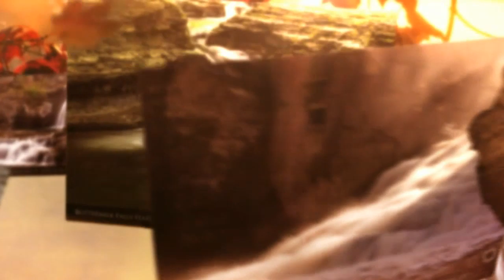Waterfalls of the Finger Lakes Trailer - Music by Jeff Oster and William Ackerman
This was the trailer for the iPhone app, "Waterfalls of the Finger Lakes," which featured the beautiful photography of nature photographer and my Ithaca (NY) High School classmate, John Naegely.

As for the music, I met Jeff Oster (plays flugelhorn) through Pandora and he agreed to license two songs to me for the use in my app. This particular track, "On One Knee," was co-written by famed guitarist, producer, and Grammy Award winner William Ackerman (Windham Hill, Imaginary Road). The original song also features Philip Aaberg on piano. My only wish was that it was downloaded more times before I took it off the app store.

This app was also dedicated to our close friend, Anthony "Tony" Matosich who died unexpectedly in 2011.